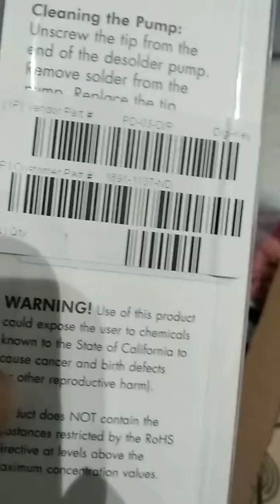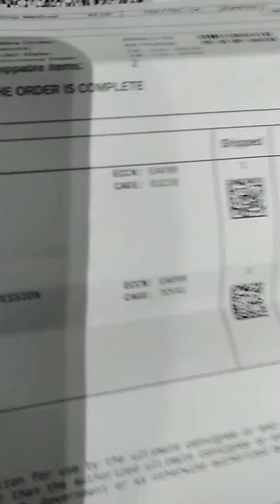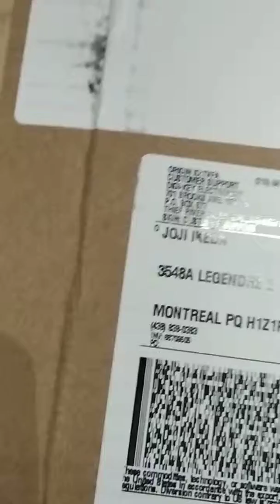Next day delivery from U.S.!